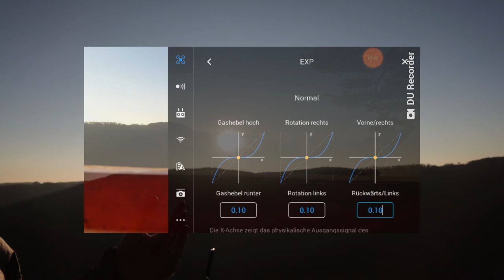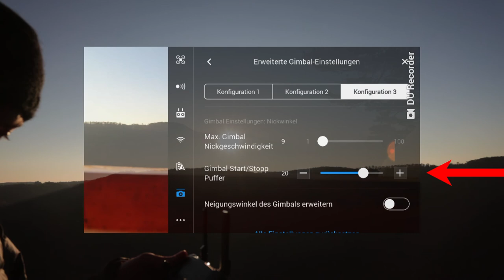A few things to know after buying DJI Mavic Air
In this episode Im sharing with you my experience with t

Main camera Canon 7D Mark II

Vlogging and landscape camera

Wildlife lens Tamron SP 150-600mm F5-6,3 Di VC USD G2

"Bokeh" lens Sigma 50mm f/1.4 EX DG HSM

Ultralight Bonfoto carbon tripod

Slider Neewer carbon 1m

Hiking camera backpack